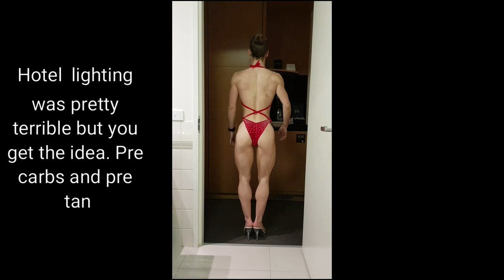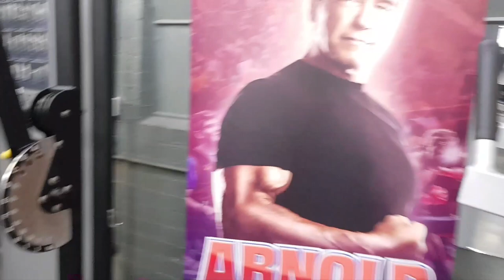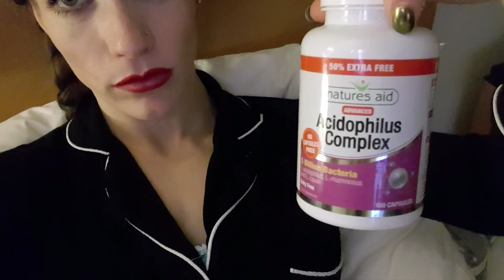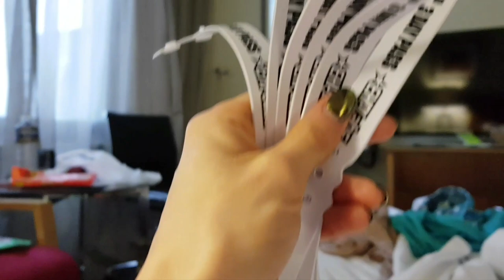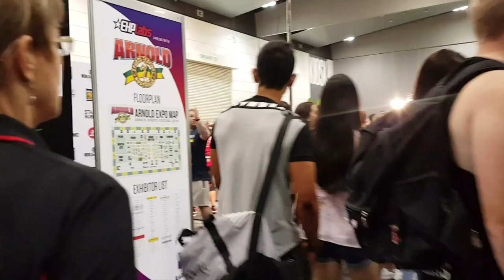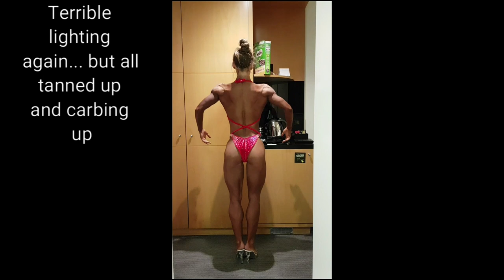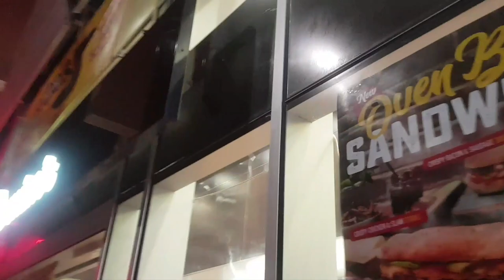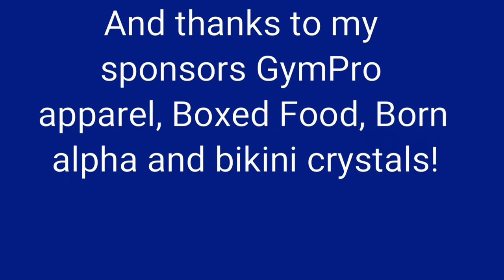Arnolds Australia - Show Day